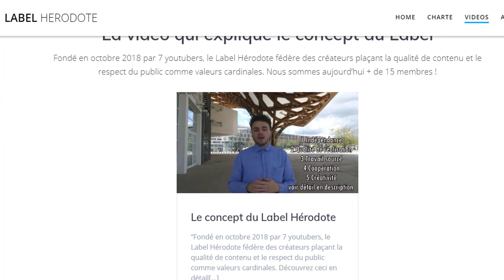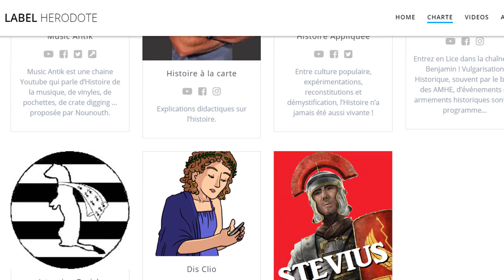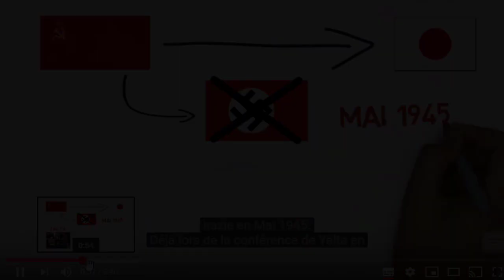Bilan 2019 Label Hérodote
2020 commence, il est temps de faire le bilan de 2019.

⚔️ Adhérez et likez si vous avez aimé la vidéo ⚔️